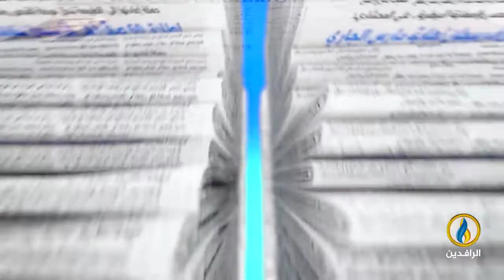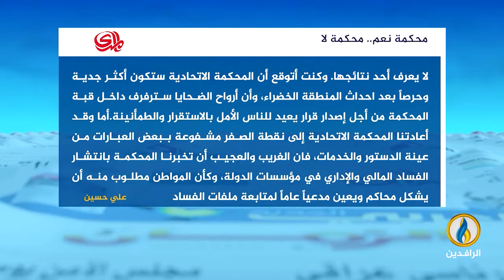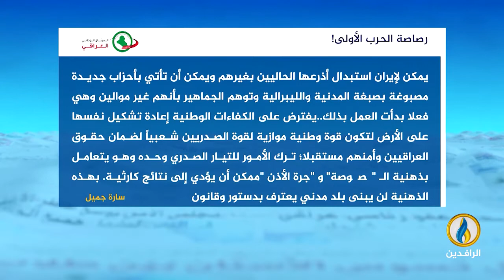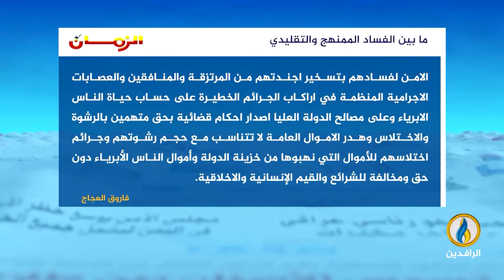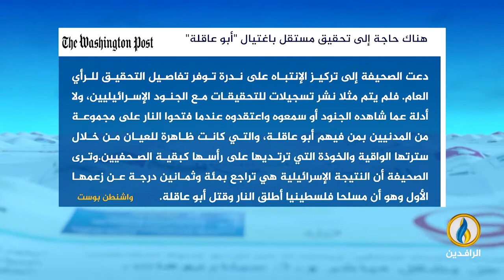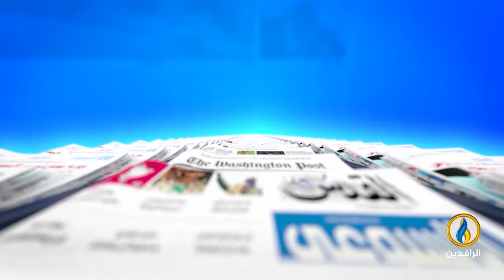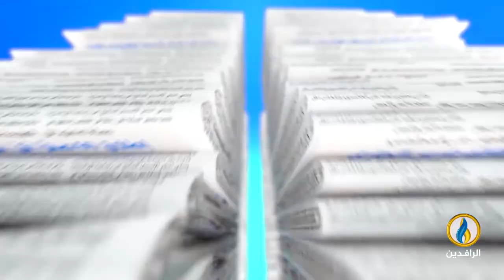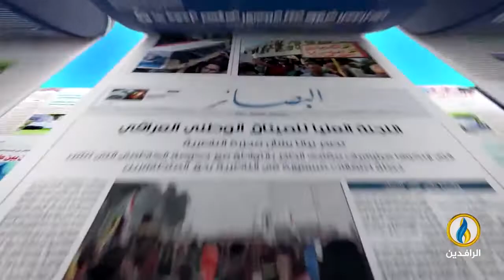صدى_الأقلام | 12 - 9 - 2022